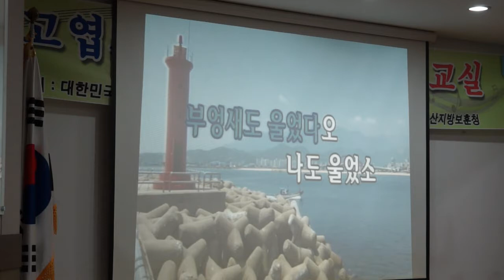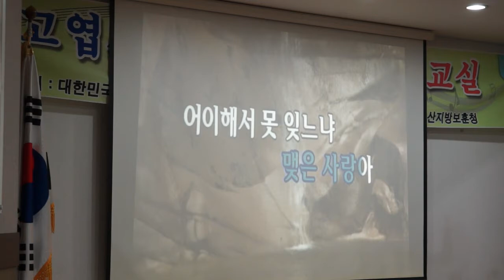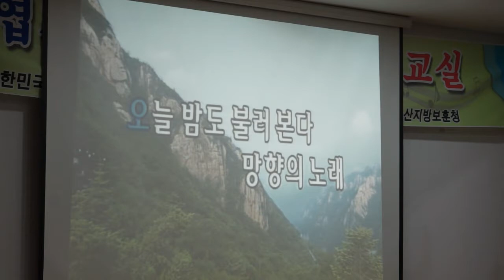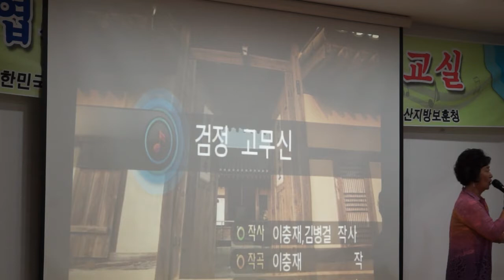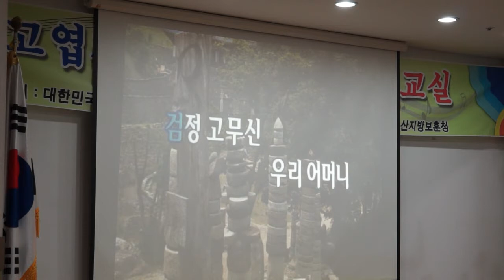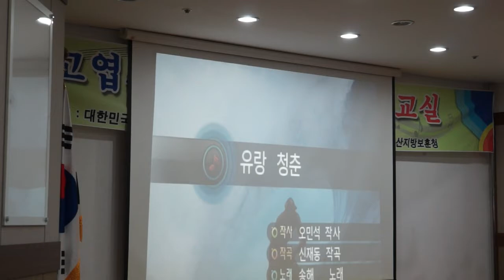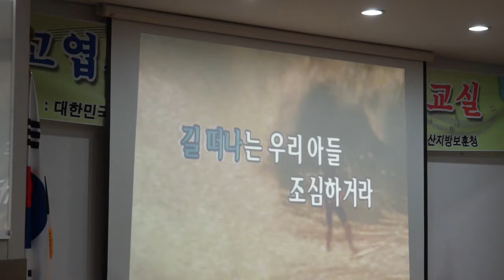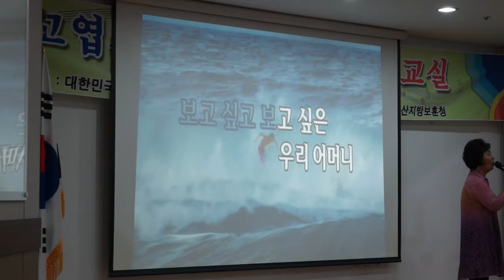고엽제회원을 위한 노래교실3집